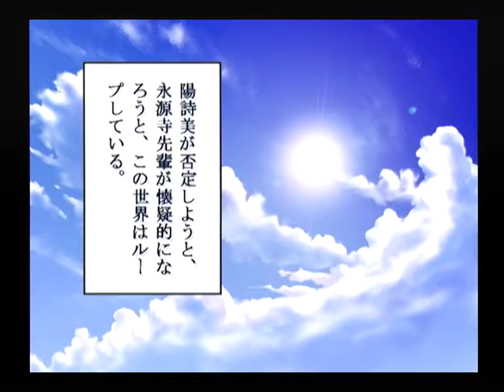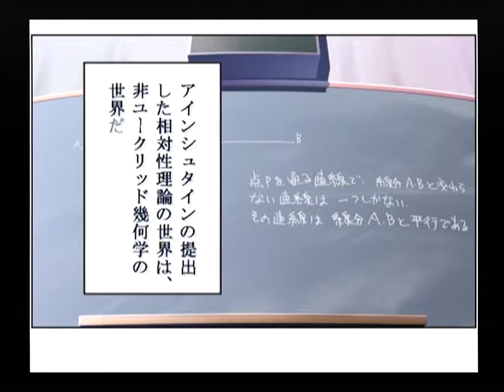【DC】パンドラの夢 ‐希望‐ 初見プレイ Part１ ～５回目のループ 【スタートオンゲームズ】【スタゲー】【JAPAGE】